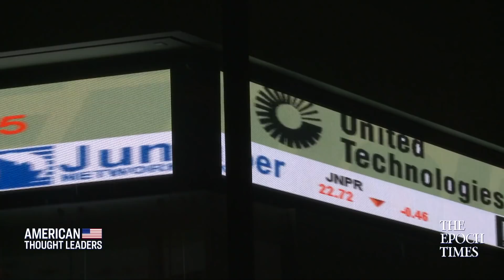GameStop Short Squeeze Explained—Jeff Carlson: Why Govt Shouldn't Step In | American Thought Leaders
Recently, small investors organized online to buy large amounts of GameStop stock and caused billions in losses to Wall Street hedge funds looking to short that stock and benefit from its declining price.

GameStop had been sinking for years. But in January of this year, prices soared to over $300 a share.

On January 28, the online stock trading platform, Robinhood, suspended all GameStop buying activities, crashing the price. Investors accused Robinhood of manipulating the market in favor of hedge funds, and a class-action lawsuit was filed.

But this is just the surface. To understand what’s really going on, we sit down with Epoch Times contributor Jeff Carlson. He’s worked for 20 years as an analyst and portfolio manager in the high yield bond market.

At the center of the Gamestop controversy is one key question: who gets to decide the value of a company?

You can follow us and find all our videos there:
Note: Youmaker is still in its Beta stages, so please be patient with it!

A New Leninism Is Gripping America—James Lindsay on Repressive Tolerance & Free Speech | American Thought Leaders

Exclusive: Sec Mike Pompeo: China’s Communist Party Is ‘Inside the Gates’ | American Thought Leaders

GameStop Short Squeeze Explained—Jeff Carlson: Why Government Should Not Step In